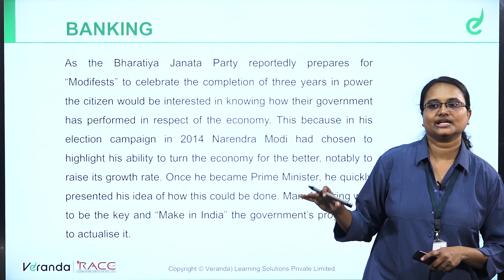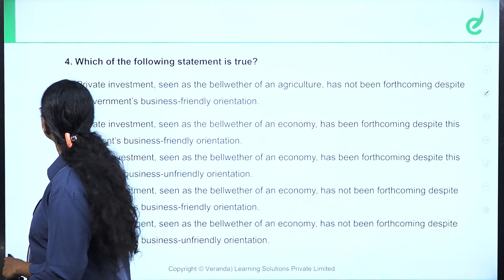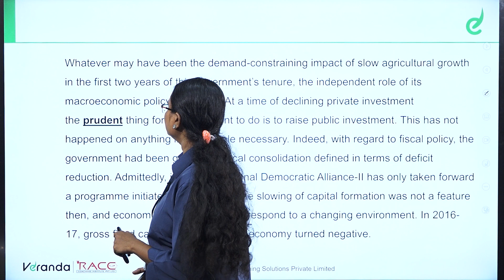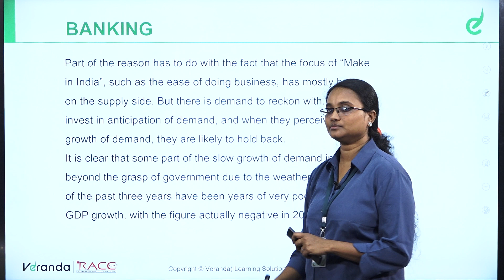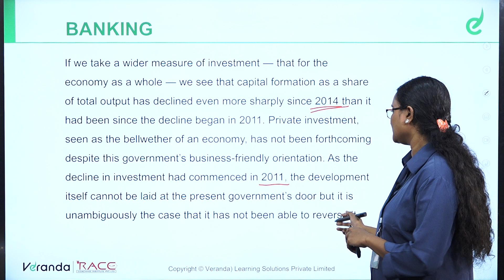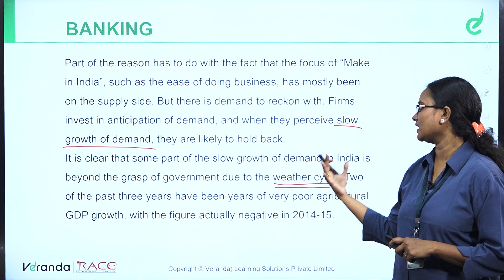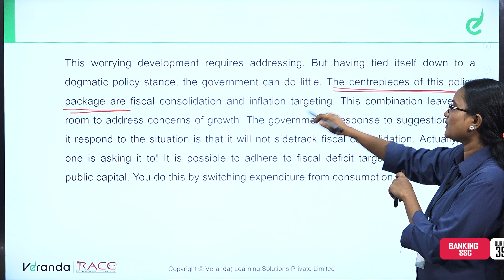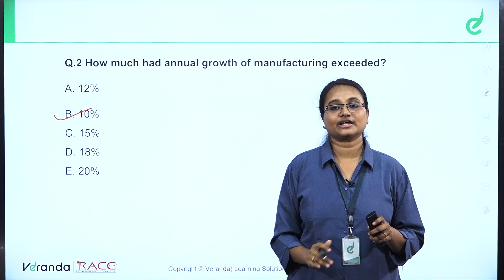READING COMPREHENSION | PREVIOUS YEAR QUESTIONS | BANK ENGLISH | BY JEENU MISS | Veranda Race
വിജയിക്കാം, ആദ്യ പരിശ്രമത്തിൽ തന്നെ:
For Any Course Enquiry & To download free materials :